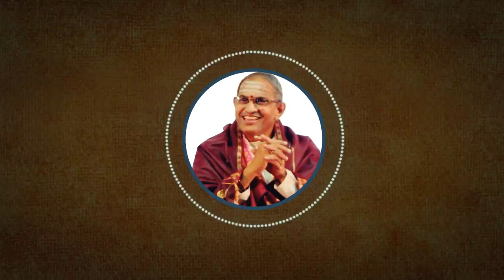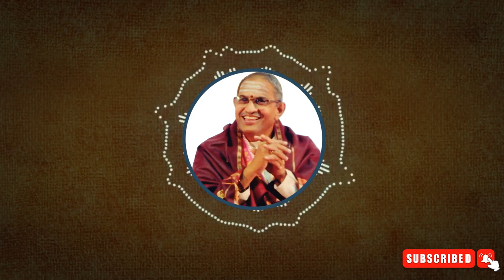తండ్రిని గౌరవించాలి! By Chaganti Garu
* Not me